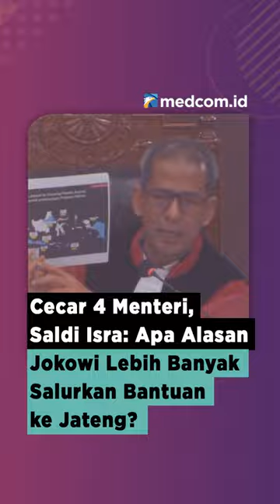CECAR 4 MENTERI, SALDI ISRA: APA ALASAN JOKOWI LEBIH BANYAK SALURKAN BANTUAN KE JATENG?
Hakim MK Saldi Isra, mempertanyakan pertimbangan Presiden Jokowi dalam membagikan bantuan ke suatu daerah. Menurut Isra, pertanyaan itu berkaitan dengan permohonan dari kubu Anies-Muhaimin dan Ganjar-Mahfud.